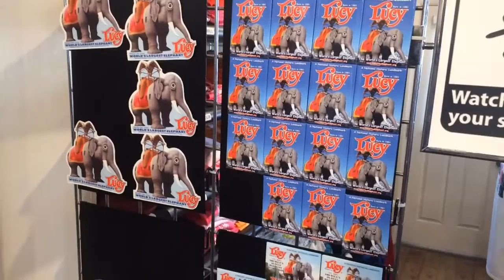Lucy The Elephant In Margate, N.J.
Lucy The Elephant CEO Robert Helfant talks about how important a landmark Lucy the Elephant is for Margate and the surrounding area. (Don E. Woods | For NJ.com)